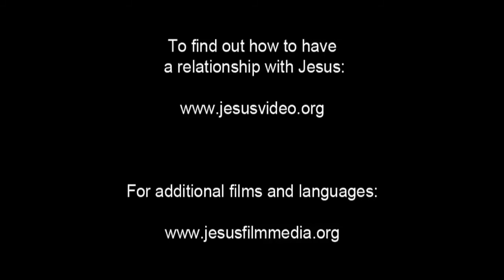JESUS, (Tagalog), Jesus is Brought To Pilate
Roman guards open the gates and take Jesus. They march through the courtyard followed by the crowd. Pontius Pilate marches out. He's known as the most vicious Roman governor, responsible for the crucifixion of thousands.

Pilate demands to know what they want. The Jewish crowd yells that Jesus is confusing their people and that Jesus upset the temple market. They demand a sentence from Pilate.

Pilate asks Jesus if he is the King of the Jews. Jesus only replies, "So you say.&quot